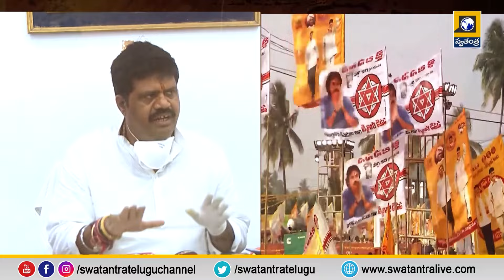Idhandi sangathi : మాజీ మంత్రి భీమిలి ఎమ్మెల్యే అవంతి దారి ఎటు ?